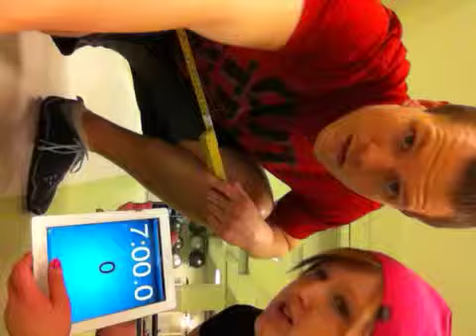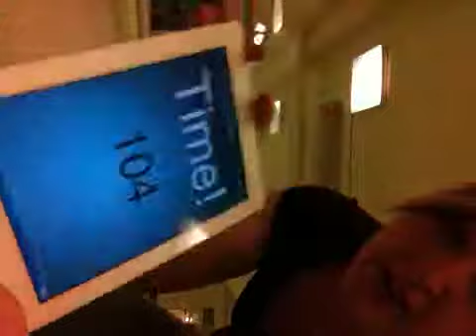Open 12.1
Stefan Björk